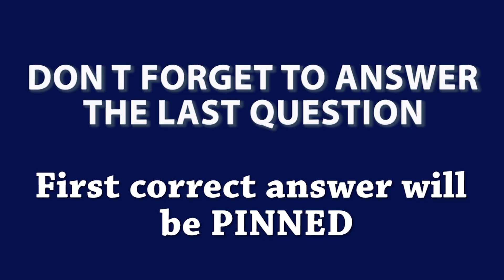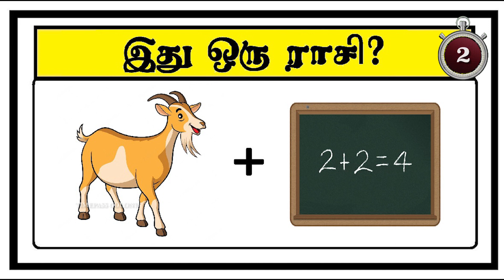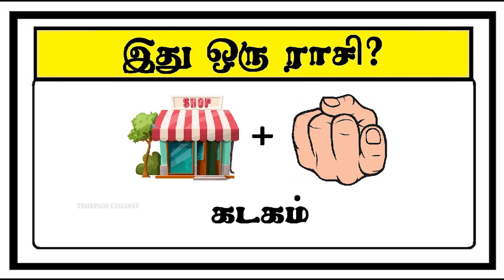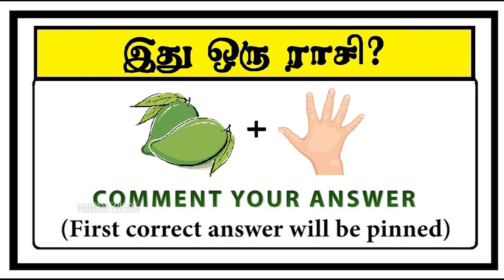Guess the Rasi (Zodiac Sign) quiz 3 | Braingame | Riddles | Puzzle | Tamil quiz | Timepass Colony